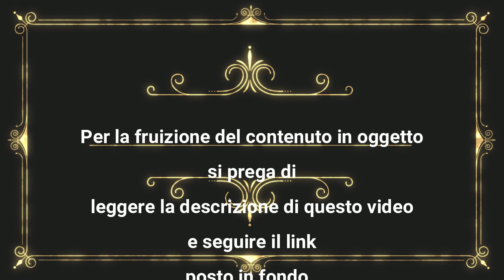La famiglia Addams 1964 - 15/34 - LEGGERE! - Serie tv - Tv Retrò - Puntata n°15 completa.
La famiglia Addams - 1 serie puntata n°15.
Gli Addams alle prese con un beatnik.

Per la visione del contenuto cliccare il link di riferimento quì sotto, grazie.

La famiglia in questione è composta da Gomez Addams, ricchissimo e distinto gentiluomo amante dei sigari e con l'hobby di far saltare trenini elettrici, da sua moglie Morticia, fascinosa dark lady sempre pallidissima e vestita di nero, e dai loro due figli, la piccola e sadica Mercoledì e il pingue Pugsley.

Vivono in una enorme e fatiscente villa gotica, decisamente sinistra, che ospita anche lo strampalato zio Fester, una non meglio specificata ma altrettanto bislacca nonnina e un cugino, chiamato Itt, che parla un idioma incomprensibile e di cui niente si vede a parte un enorme ammasso di capelli che ne copre interamente la figura.

La famiglia ha come maggiordomo un gigantesco surrogato del mostro di Frankenstein, chiamato Lurch, mentre da vari anfratti della casa talvolta esce una mano, a cui la famiglia si rivolge appunto col nome di Mano (Thing, nell'originale), spesso compare un corvo impagliato che parla. L'enorme e smisurata ricchezza della famiglia consente ai protagonisti di non lavorare mai e di coltivare le proprie stranezze.